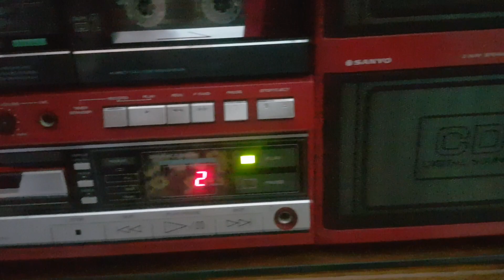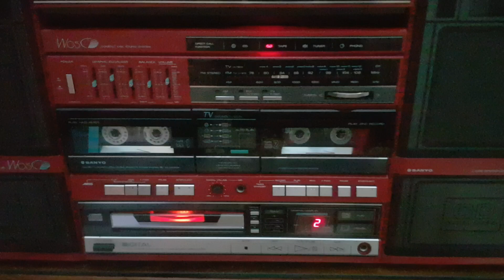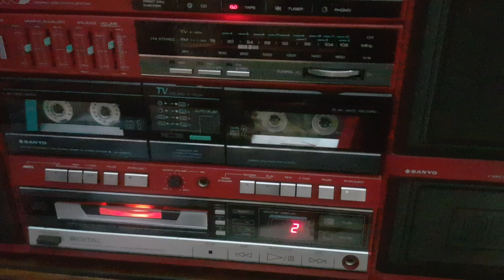Dàn Sony W05. (Đã bán)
Dàn Sony W05
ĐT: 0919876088